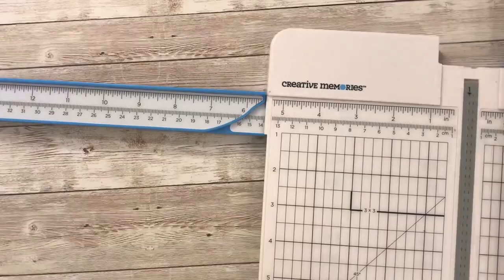How to Create a Hexagon Star Frame by Creative Memories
Take a look at how to create this hexagon star frame using the Creative Memories Custom Cutting System that CM Advisor Sachiyo Omitsu has to show you!